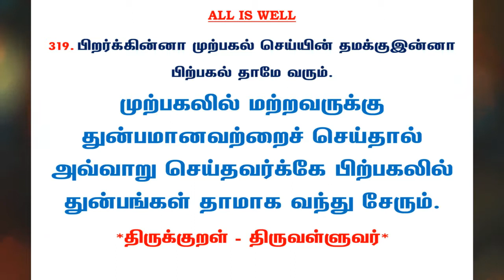#678 | தினம் ஒரு திருக்குறள் - குறள் 319 | Kural 319 - Daily One Thirukkural